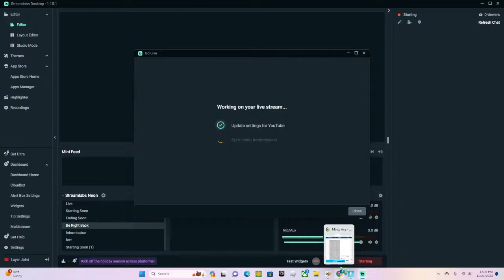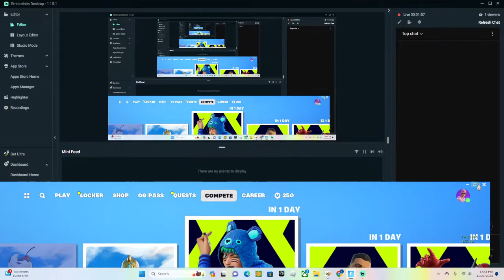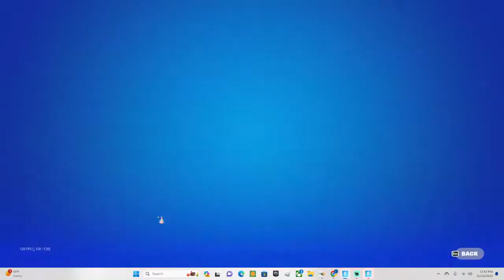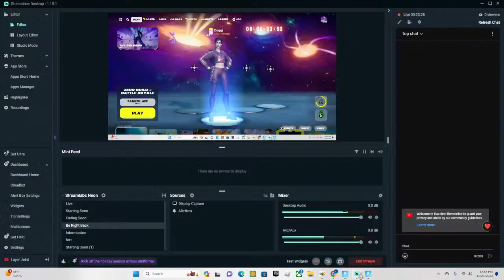fort bite pt.6